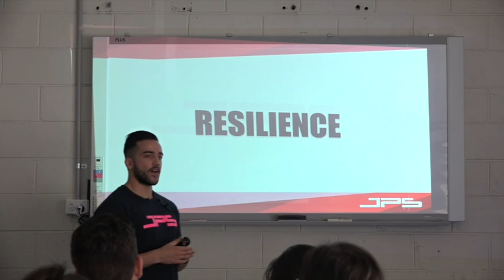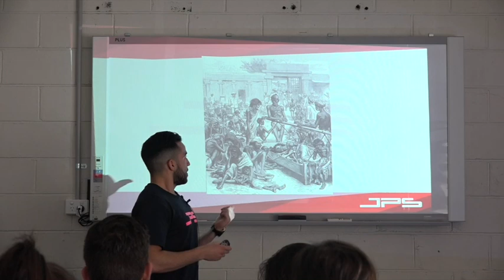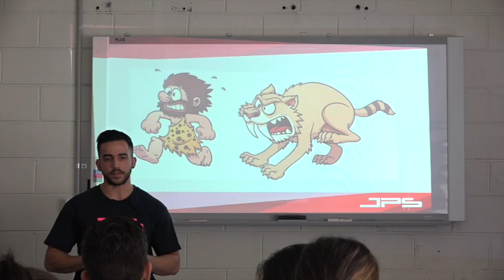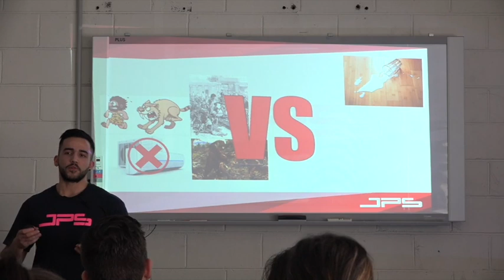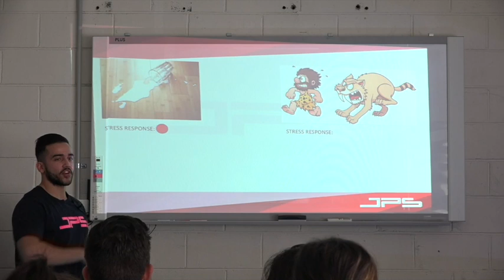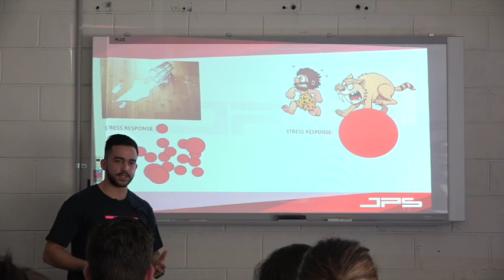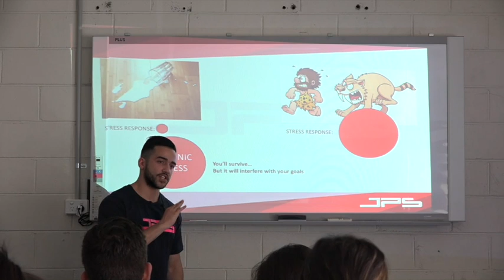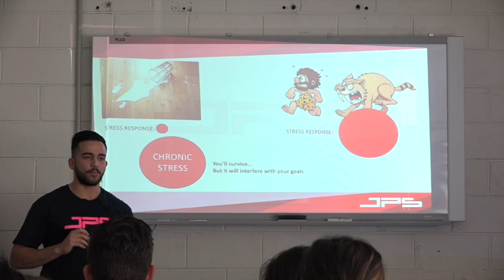Weekly Educational Series - Are you stressing over nothing?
In this video, Martin explains how stress has evolved over time and the problem in today’s society when it comes to stress. This video also outlines what stress actually is in a clear and concise manner. If you are one that finds themselves constantly stressed, this video is for you!